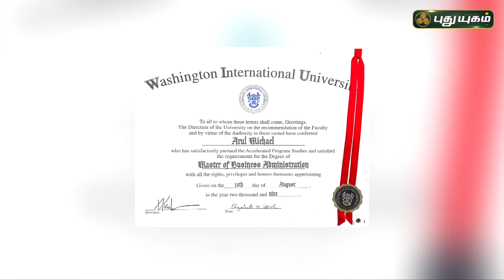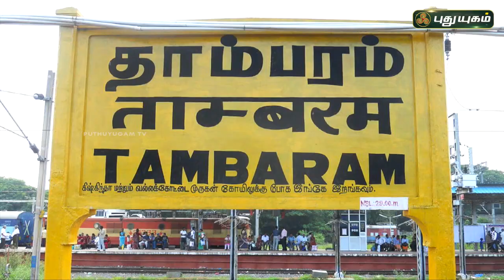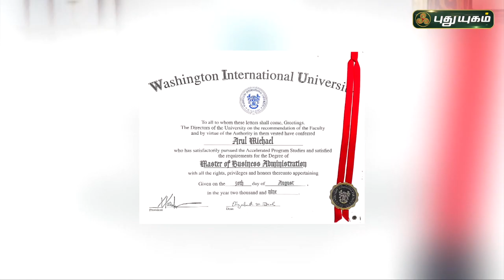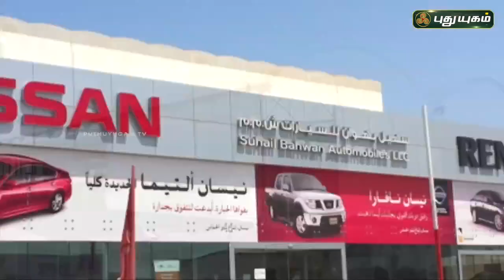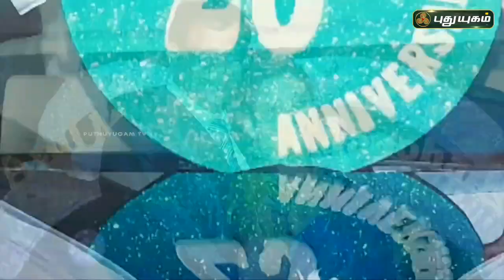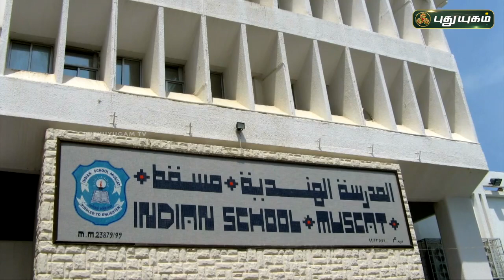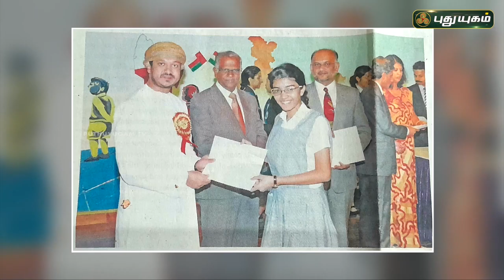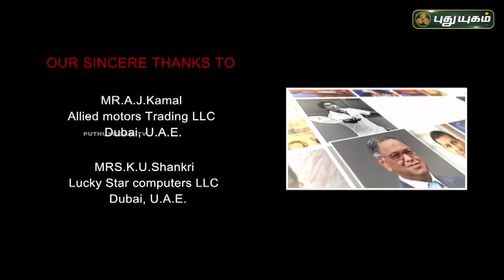Journey of Arul Michael, MD AI Sawaqam International LLC | வெற்றித் தமிழர்கள்